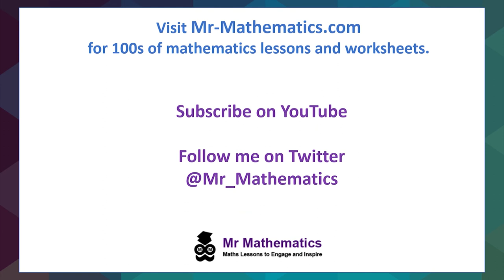Calculating lengths using trigonometry - Mr Mathematics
How to calculate lengths in right-angled triangles using sin, cos and tan

The full lesson includes a starter, 2 mains, plenary and a worksheet.  Members of Mr Mathematics can download this

About Me
My name is Jonathan Robinson and I passionate about teaching mathematics. I am currently Head of Maths in the South East of England and have been teaching for over 15 years. I am proud to have helped teachers all over the world to continue to engage and inspire their students with my lessons.